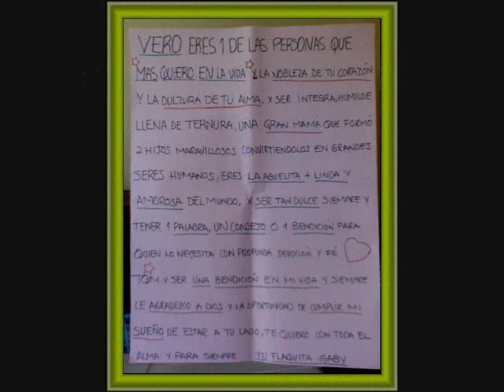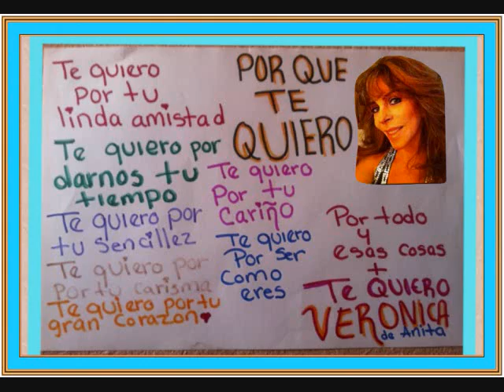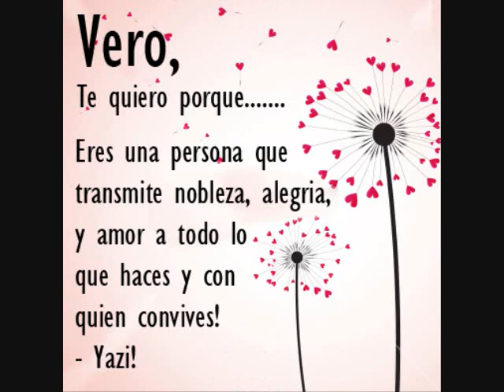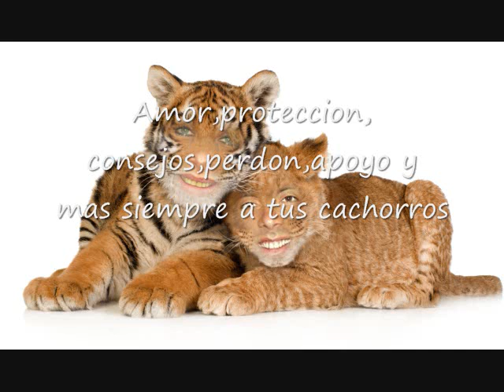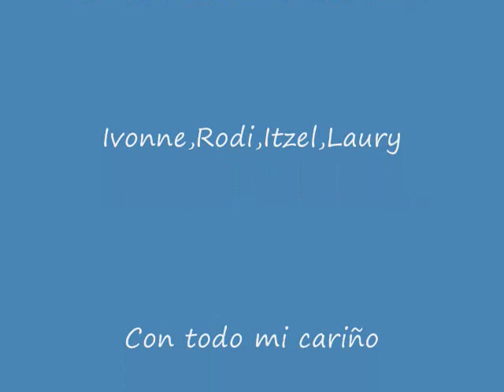Veronica Castro "Porque Te Quiero".wmv